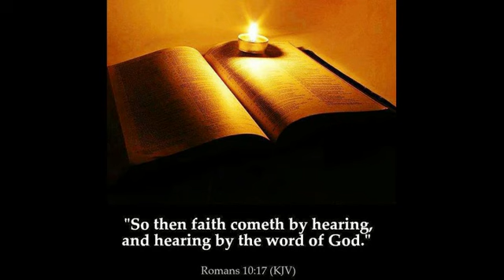(Online Bible Study) At Home with the Word #40 - God, Why Did You Do That? - Minister Fitz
In this bible study, Minister Fitz Houston (Faith Hope Help Ministries), takes a look at some of the mysteries of God, why bad things happen to good people, what is God's big picture, and more.
Text: Is.55:8-9 Other Scriptural references, Dan.2:21-22, Deut. 29:29, Eccles. 7:24, Rom. 11:33, Psalm 145:3, Psalm 77:19, 1 Cor.2:10, Job. 5:8-9, 22:12, 26:14, 33:12-13, 36:26, 37:23.  All bible studies are available as mp3